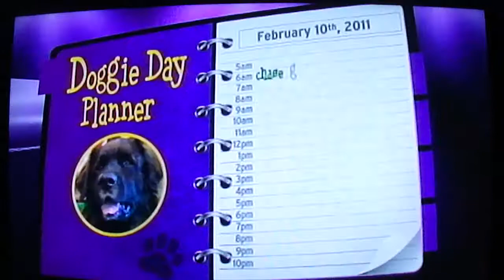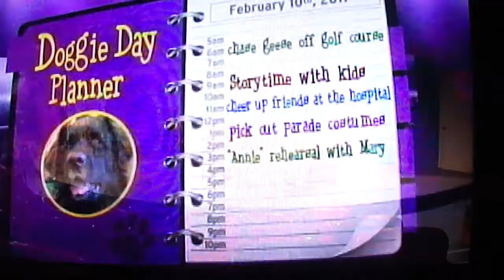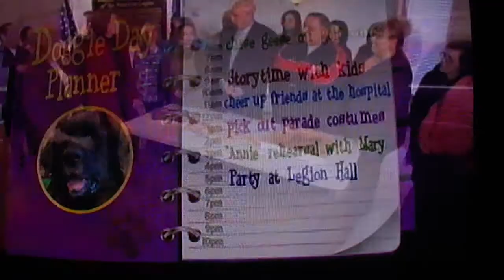Chewee and Mary Carillo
This is a video of Chewee and Mary Carillo. It was filmed for the Westminster Dog Show on 2/14 and 2/15 2011.